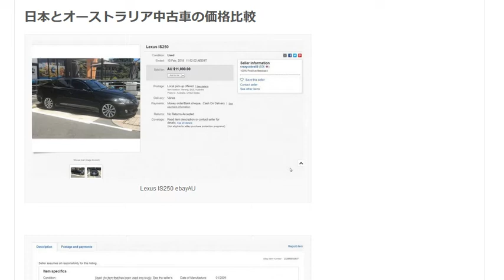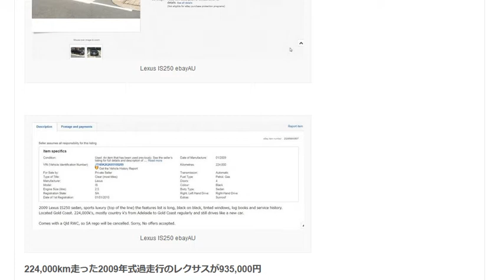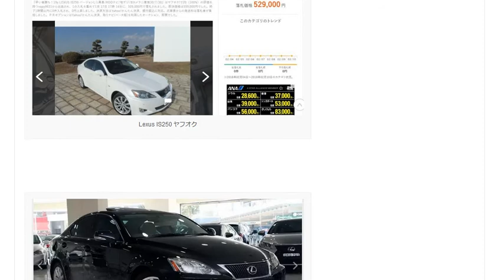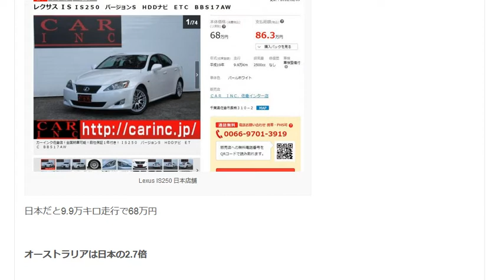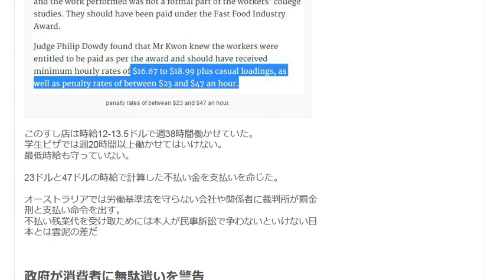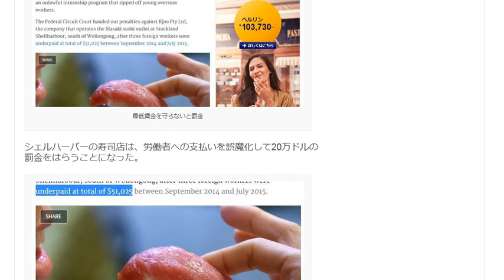日本とオーストラリア中古車の価格比較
1日10分で月10万円を稼ぐ! Amazon輸出ビジネスがわかる本　出版社:ソシム (2013/11/22)